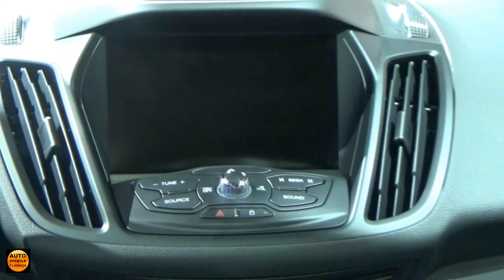2016 - Ford Kuga - Exterior and Interior - Auto Show Brussels 2016